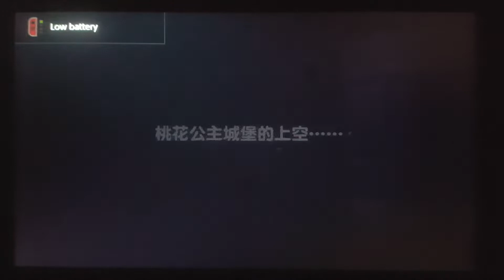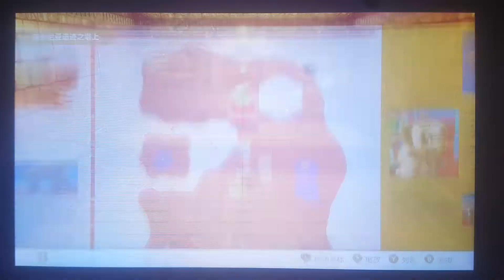SMO Nipple% in 7:58.3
cool sub 8 and top 10